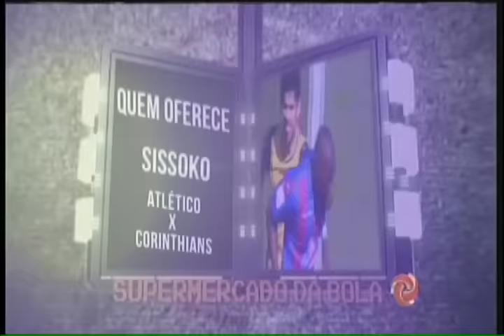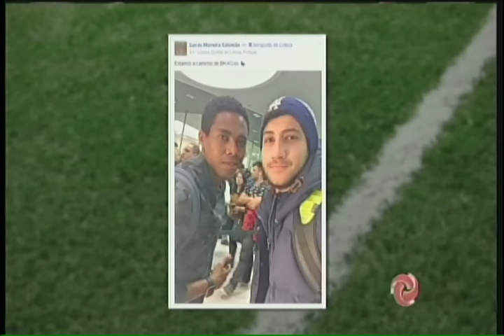Assista na íntegra o Alterosa Alerta - 31/012017 - Terça-feira